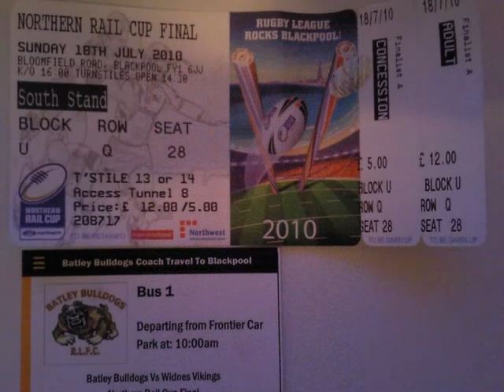BATLEY BULLDOGS FANS & PLAYERS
DIFFERENT MUSIC, ADDITIONAL  PICS & QUOTES